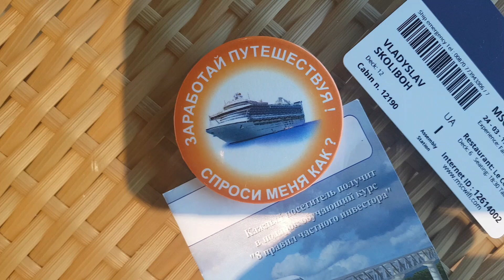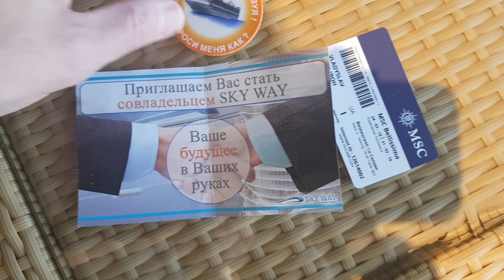Круиз с inCruises лайнер MSC BELLISSIMA порт Марсель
Мы посетили г. Марсель во время Круиза в марте 2019 на лайнере MSC Bellissima  😎 👍 Как будет время набирайте познакомимся. Встретимся в Скайп или в городах Киев, Одесса, Харьков или в г. Херсон. ☕🍹
А самое интересное это Онлайн бизнес, у меня 5 источников дохода, с удовольствием делюсь опытом.
Путешествия на борту современных круизных Лайнеров с семьями и с друзьями 🛳⚓🚢🌍 Узнайте  подробней
Зарабатывайте с нами

Круиз с inCruises, лайнер MSC BELLISSIMA, порт Марсель, в Круиз, inCruises лайнер новый, лайнер MSC, круиз BELLISSIMA, Марсель круиз